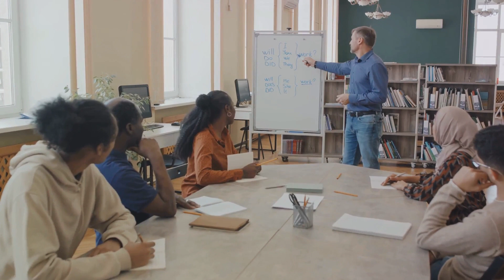Iceland Travel Unveiled: The Strangest Country on Earth?